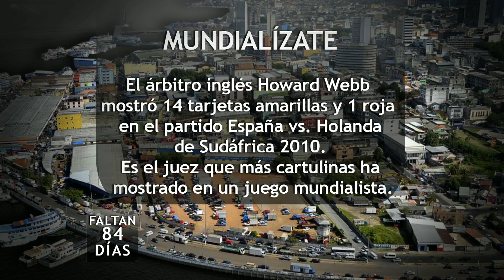¿Cuál es el árbitro que más tarjetas ha mostrado en un mundial?